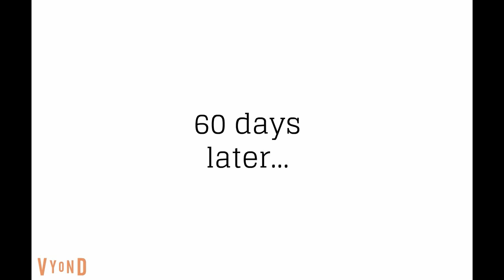Diesel gets Ms. Bridget arrested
Note: this is not Diesel Clark, Diesel Hamilton or Carl G.'s Diesel, this is Nicole's old dad!